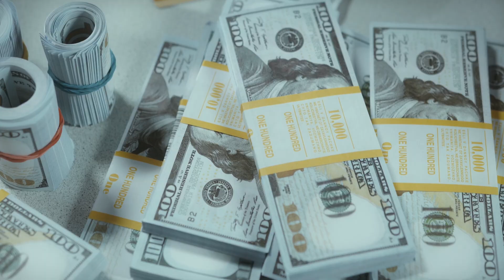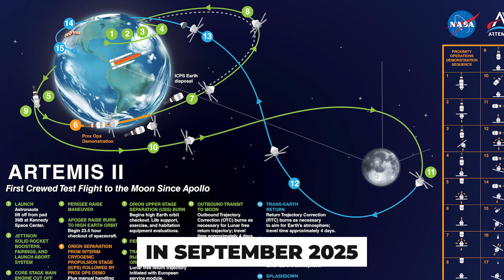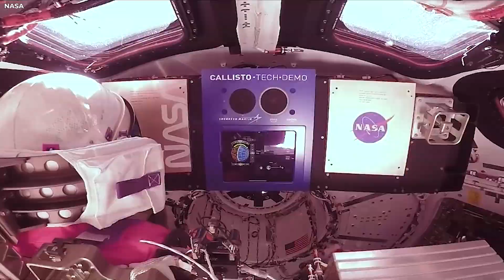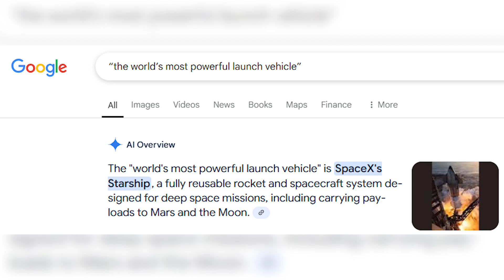How to Actually Colonize Space (feat. Elon Musk)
How to Actually Colonize Space
? Elon Musk, the founder of SpaceX, has ambitious plans to send humans to Mars. He’s announced that Starships will launch there as soon as 2026—sooner than you might think! But SpaceX isn’t the only player in the game. NASA is making remarkable progress with its Artemis program, which aims to establish a long-term human presence on the Moon.